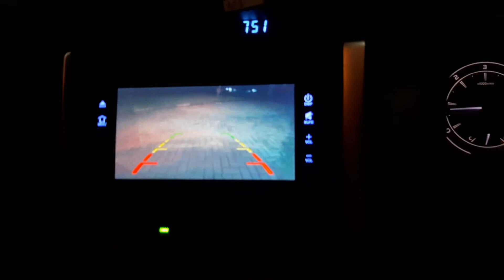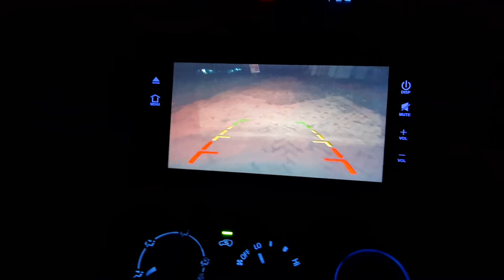Kamera Mundur Innova Reborn harga 95 Rb, walau murah tetap terang dan jelas meski di malam hari